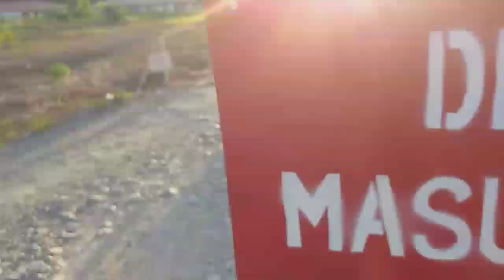GAJI TKI DI MALAYSIA 2019 - AMBIL GAJI SEBELUM BALIK KAMPUNG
gaji tki di malaysia 2019 - gaji tki malaysia 2019
ambil gaji dulu sebelum balik kampung, gaji tki malaysia pekerja sawit, gaji tki malaysia pekerja kebun sawit,